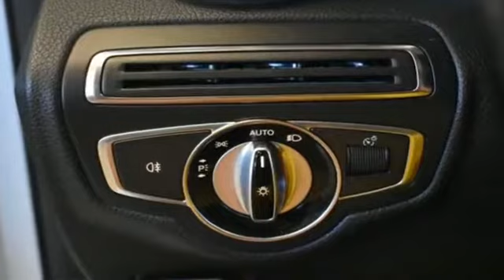2015 Mercedes-Benz C-Class C300 Luxury Bayside, Long Island, Queens, New York, Little Neck